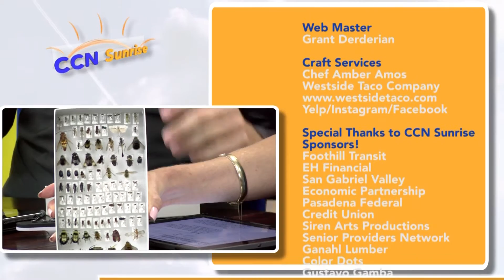CCN Sunrise Spotlight - The Bug Museum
Entomologist Doug Yanega shows us his bugs and talks about their bug collection at UC Riverside.